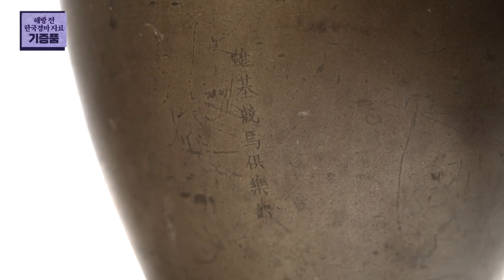한국마사회 말박물관 ✨경마 100주년 ✨ 기념 기증품 소개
2022년 한국경마 100주년을 ✨축하✨하며 한국마사회 말🐴박물관에 기증된
근대 경마 유물 2점을 소개합니다.

함경남도 함흥 경마구락부와 함경북도 웅기 경마구락부 춘계 경마에서 수여된
우승 기념 동기입니다.🥳🥳

2022년 한국경마 100주년 특별전을 위해
1970년 이전 한국경마 자료를 소장하고 계신 분들의 많은 참여를 부탁드립니다.🙏🙏

참여 희망자는 이메일로 해당 자료의 사진과 간략한 설명, 연락처 등을 송부하면 보유 여부 등을 파악 후 담당자가 연락해 인수 방법 등을 안내할 예정입니다 :) 기타 자세한 사항은 ☎️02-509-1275로 문의해주세요!

🐴한국마사회에 대해 궁금하신 점은 얼마든지 물어봐주세요!
👉🏻 유튜브 《마사회TV》 영상 감상 후 댓글 남기기